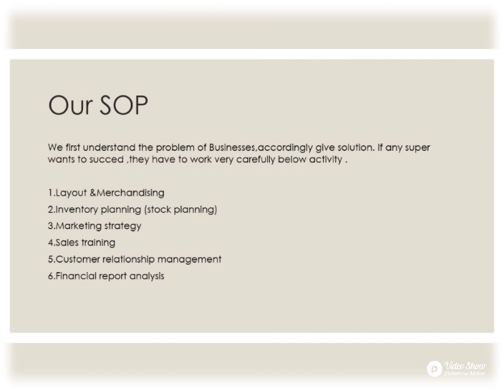About SBM Business Consulting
Consulting firm